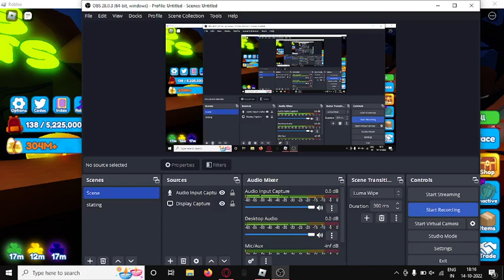Spending 100 Million In mineing simulator New halloween update And Dint Got anything